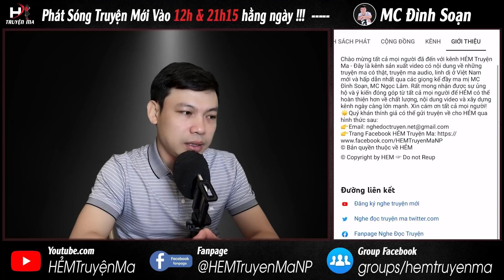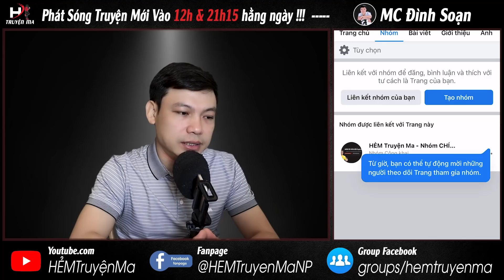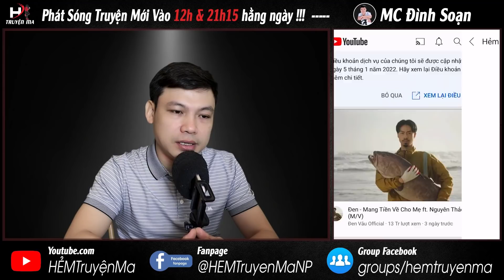Truyện Ma: 🥵 Đồng Hến Sau Nhà – CẦU SIÊU 9 NGÀY 9 ĐÊM Cho Vong Hồn Chết Oan Mc Đình Soạn Kể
Câu chuyện ma có thật: Đồng Hến Sau Nhà | Kể về những vong hồn chết oan thường quấy phá dân làng trong xóm nghèo. Oan hồn còn giấu người ở cái gò đất chỗ bụi tre, buộc sư thầy phải lập đàn tụng kinh, cầu siêu để giải nỗi oan nghiệp này. Liệu rằng sư thầy có hóa giải được không? Thì mời quý khán thính giả cùng nghe truyện ma có thật này qua lời kể MC Đình Soạn.